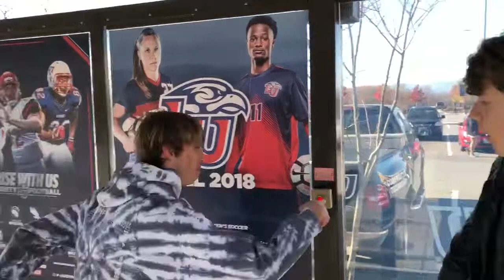PRISTINE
Song: Pristine by Paycheck